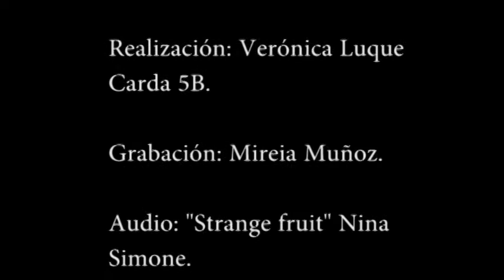Artistas - Verónica Luque 5B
Con esta performance pretendo mostrar el sentimiento de aquellas mujeres artistas que se sienten invisibles ante una sociedad de hombres, antes y ahora, obligadas a tener que pintar flores y bodegones.